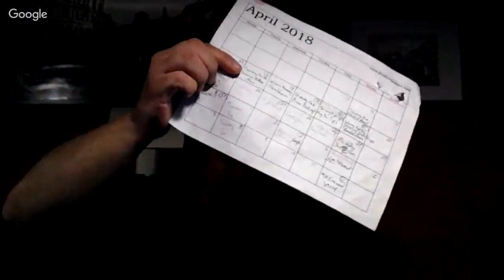Puša Studios Winging it Live | Saturday Morning Coffee break